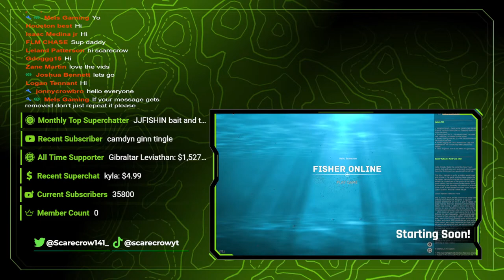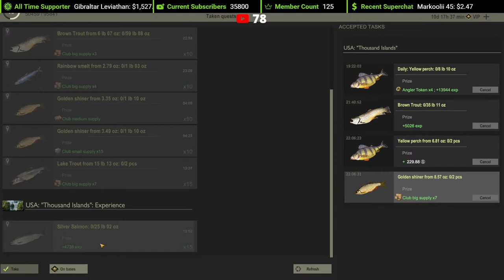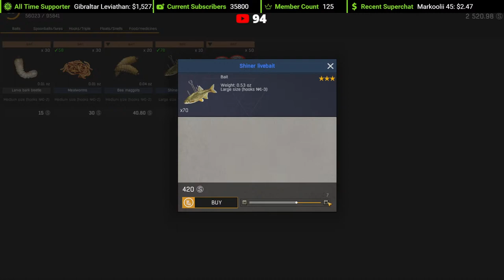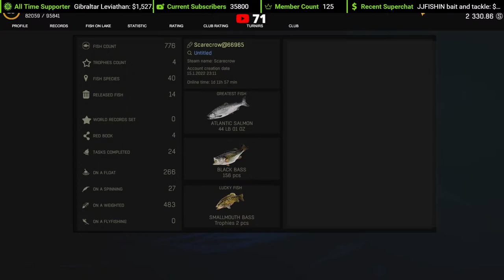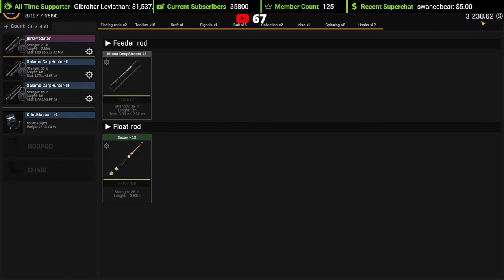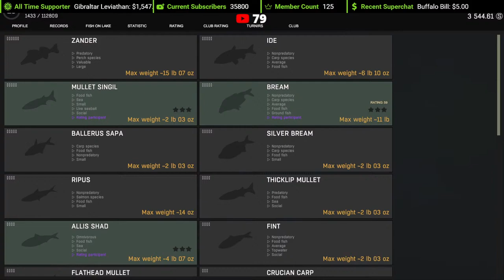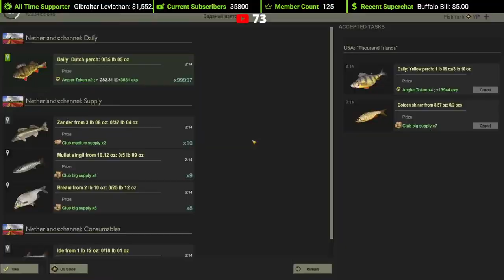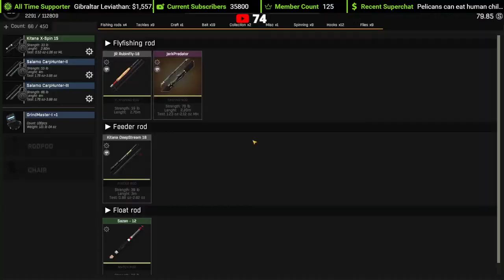[LVL 20] Leveling Up In Fisher Online! Lets Get To A Saltwater Location Tonight!